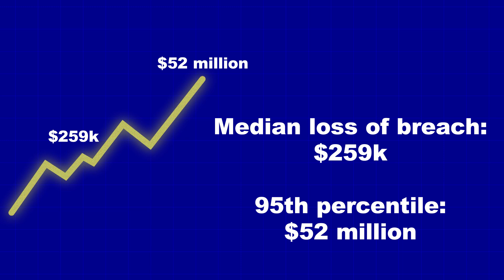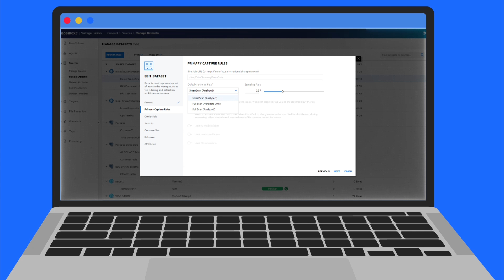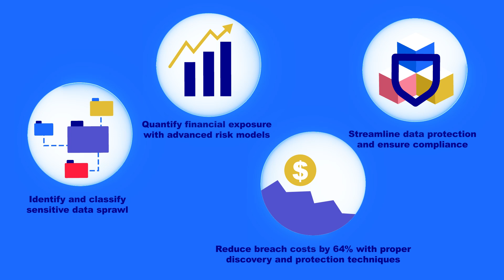OpenText’s Guide to Data Security and Mitigating Financial Risk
The stakes are high when it comes to financial risk exposure and data security. Data breaches cause financial loss, broken customer trust, and lots of legal consequences.

So, how can you manage data risk? OpenText is your ticket to outpacing the financial risks of a data breach and accelerating GenAI adoption. We don't just protect data - we power your innovation
Voltage enables organizations to discover insights quickly about their data risk, apply data-centric protection and policies to secure sensitive data, monitor data usage, and minimize data. Protecting data is streamlined for regulatory compliance with privacy by design. Organizations can use data to drive innovations while keeping personal information private, and crown jewels secure wherever they are, on-premises, in the cloud or both.

WHAT SETS US APART: With our end-to-end data privacy and protection solutions Voltage also helps businesses deliver their financial and sustainability goals, solving IT issues such as legacy data cleanup, data preservation, application retirement, test data management, secure cloud analytics, and more.

ANALYST REPORT – 2023 Gartner® Peer Insights™ “Voice of the Customer”: Data Masking